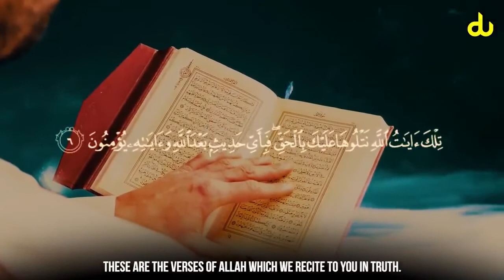Quran on Frontal Lobe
Credit Digital Ummah